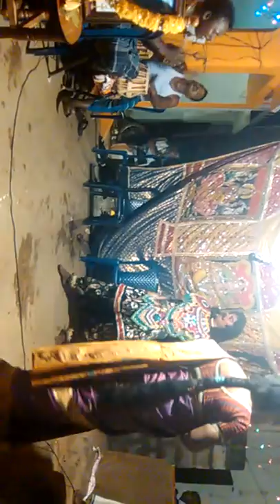పారపట్ల సుబ్బరాయులు మాగురువుగారు కల్లుకీచకుడు జాండ్ల శంకర సైరాద్రి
సుబ్బరాయులు  చిత్తురు మరియు కడప జిల్లా ల్లో పేరుగాంచిన వ్యక్తీ రీయలీ హీరో